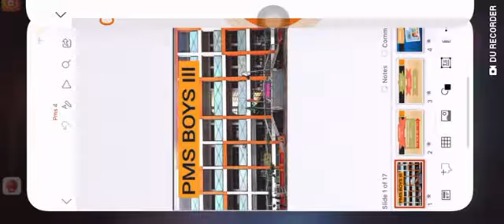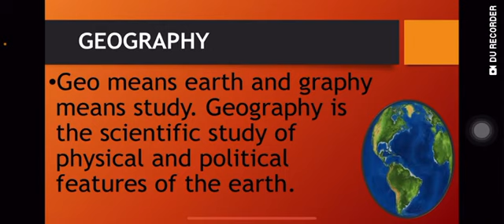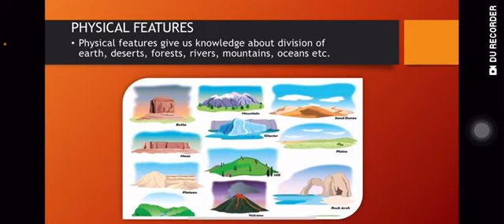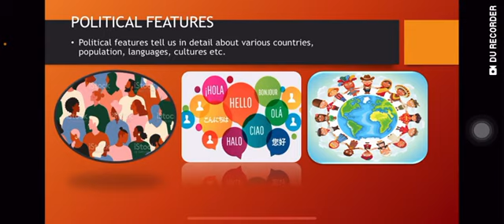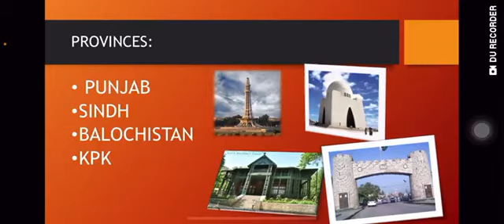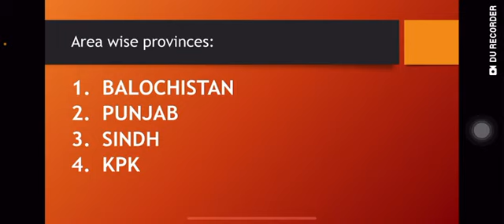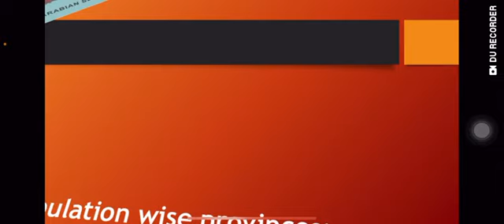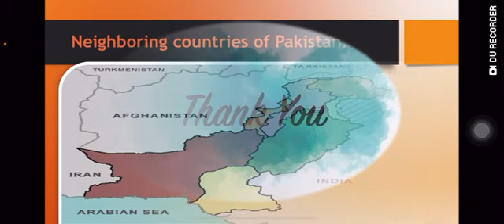Geo lecture 1 for class 4 ( 21 May 2021)